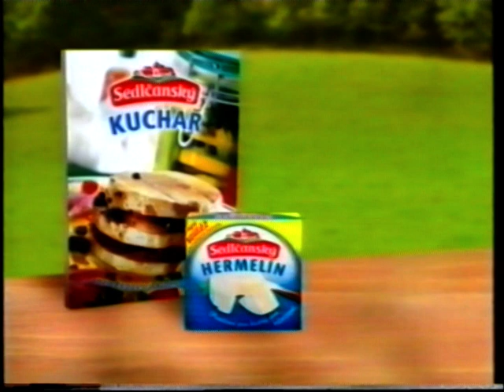Reklama na Poděbradku a další staré reklamy